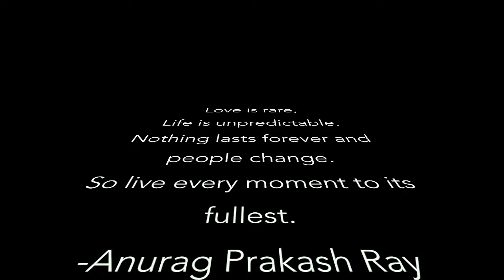Karen Tanaka: Night Bird for Alto Saxophone and Electronics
Jia-Yu Yang, Alto Saxophone

Composer notes:
"Karen Tanaka: Night Bird is a love song filled with tender whispers of lovers. I have tried to weave colors and scent into the sound of alto saxophone and tape. This piece was commissioned by and is dedicated to Claude Delangle".